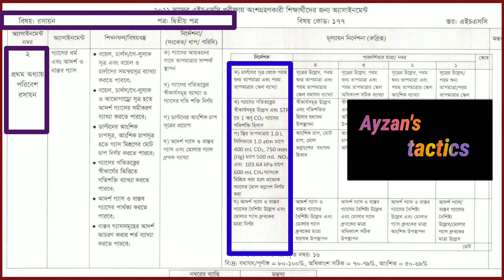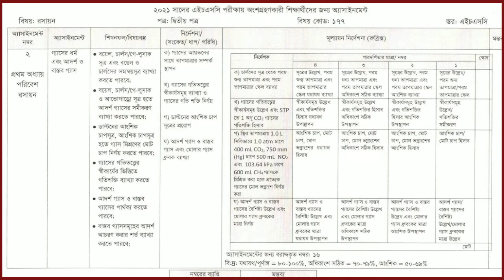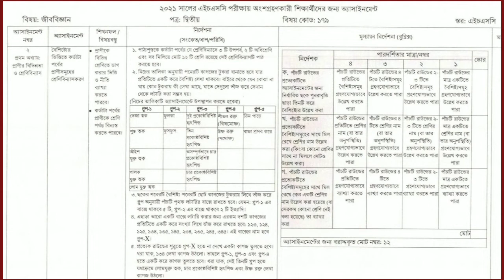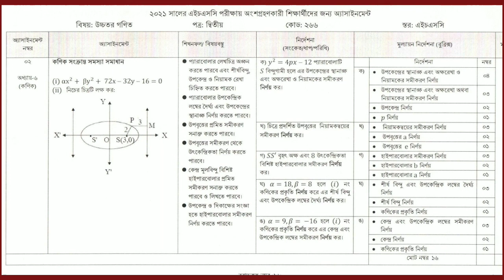HSC Assignment 2021 3rd Week Answer | HSC 2021 Assignment Chemistry Biology 3rd Week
HSC 3rd Week Assignment 2021 | HSC Chemistry Assignment 3rd Week | HSC Biology Higher Math Assignment 3rd Week
HSC 2021 Assignment 3rd Week | HSC 3rd Week Assignment Answer | এইচএসসি ৩য় সপ্তাহের এসাইনমেন্ট প্রশ্ন | HSC Assignment 3rd Week Proshno | বিজ্ঞান বিভাগের সকল এসাইনমেন্ট ৩য় সপ্তাহ